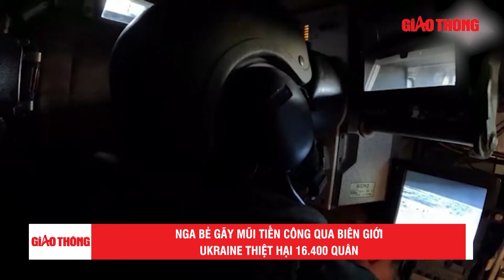Tin nóng quốc tế: Quân đội Ukraine khó khăn trong cuộc chiến giành giữ Ugledar | BGT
BGT |  Chiến sự Nga Ukraine | Kênh Military Summary mới đây đưa tin, quân đội Nga đã thành công trong việc cải thiện vị trí của mình ở 3 mặt tây, đông và nam Ugledar, đồng thời thọc sâu hơn đến trung tâm thành phố.

- Địa chỉ tòa soạn: Số 2, Nguyễn Công Hoan, Ba Đình, Hà Nội